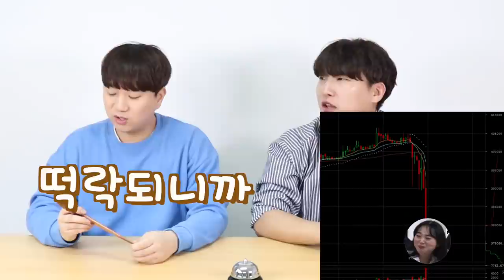김밥천국에 있는 30,000원짜리 가성비 끝판왕메뉴??? -단계먹방